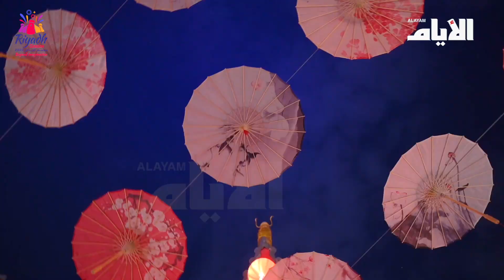سافر إلى الصين في «بوليفارد وورلد» بموسم الرياض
تصوير ومونتاج: محمد صادق العصفور